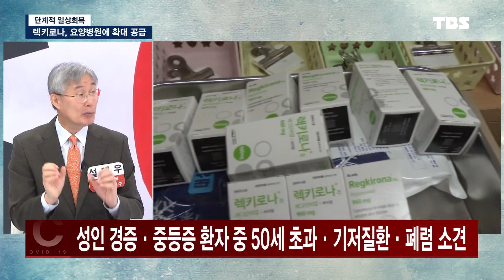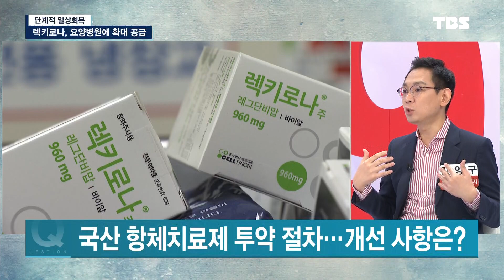내 몸은 내가 지킨다! 코로나 걸리면 항체치료제를 달라하세요! [코로나특보/최강썰전]